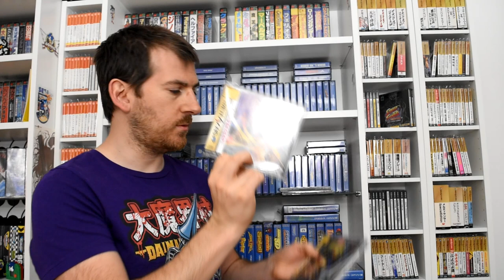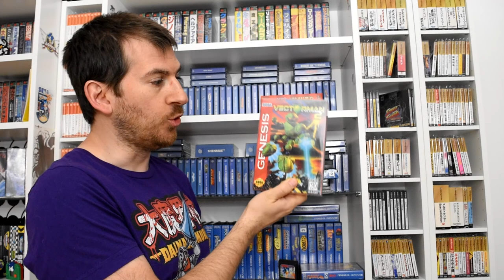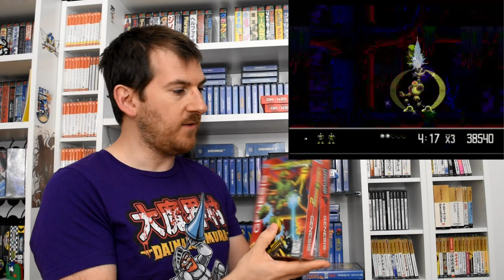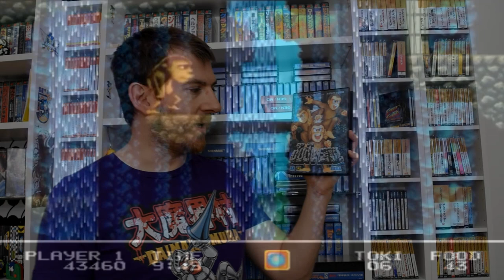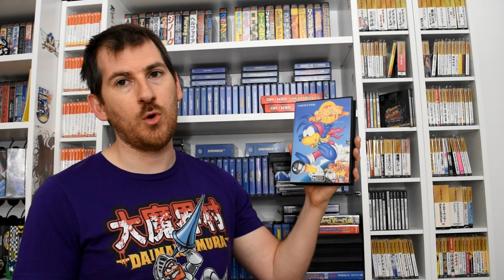Achats jeux video du mois de mai 2020 - Un lot Megadrive Japonais incroyable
Voilà ! Enfin on peut ressortir et LaPoste refonctionne à peu près normalement ! Du coup, masse colis sont arrivés et j'ai fait un bel achat de jeux MD sur ce mois de mai également ! On aura de la Saturn et de la Megadrive principalement dans cette vidéo !

TRC